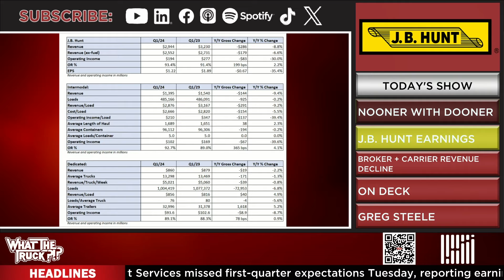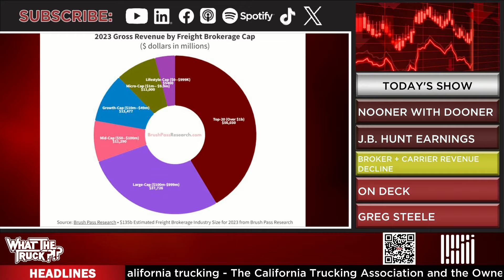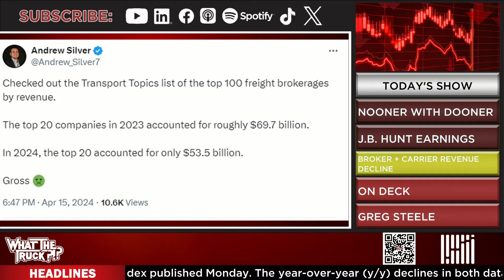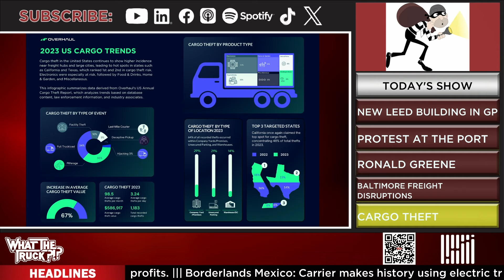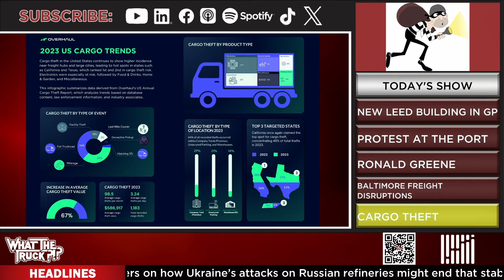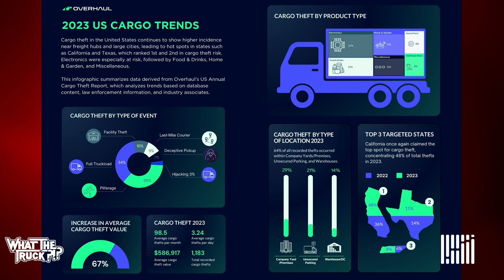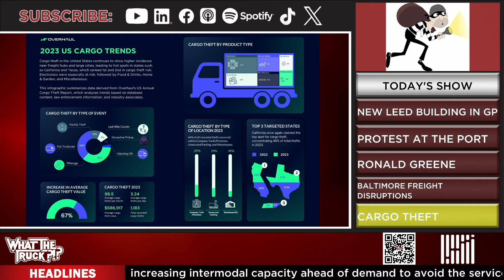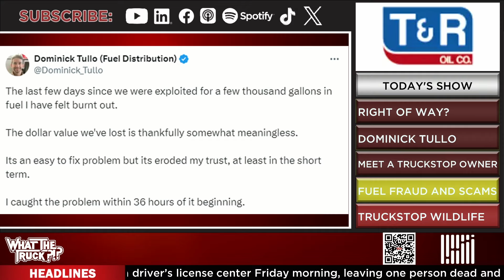Truck stop operator talks fuel fraud, skimming and scams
On Episode 707 of WHAT THE TRUCK?!?, Dooner is talking to Dominick Angelo Tullo of T&R Oil Co. about fuel fraud, scams and skimming. Tullo has firsthand experience with all the black hat tricks of the trade and shares a story about a scam that cost his company a few thousand gallons of fuel.

It’s been three weeks since the Francis Scott Key Bridge collapse in Baltimore. How has cargo been disrupted? Overhaul’s Ronald Greene talks about impacts to auto and other commodities. He also warns shippers of risks to watch for and shares cargo theft trends.

Daylight Transportation is opening a first-of-its-kind building in Texas. Greg Steele tells us all about the company’s road to sustainability and how it helps with employee retention. We’ll also see what’s trending in expedited LTL.

Plus, anti-Zim protesters hit Maher Terminals; J.B. Hunt posts big earnings miss; broker revenues fall over 15%; and who has the right of way?

00:00-07:03 J.B Hunt earnings
07:04-17:39 Greg Steele, Daylight Transport
17:40-28:54 Ronald Greene, Overhaul
28:55-30:44 Right of Way?
30:45-44:29 Dominick Tullo, T&R Oil Co.
44:30-45:05 Close